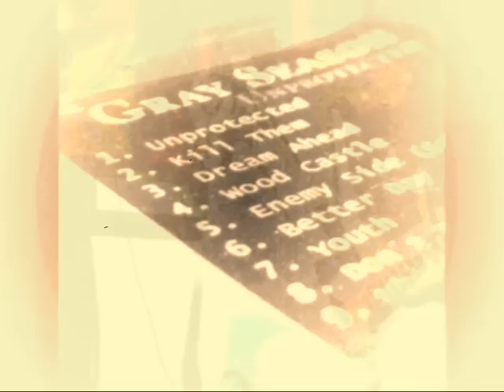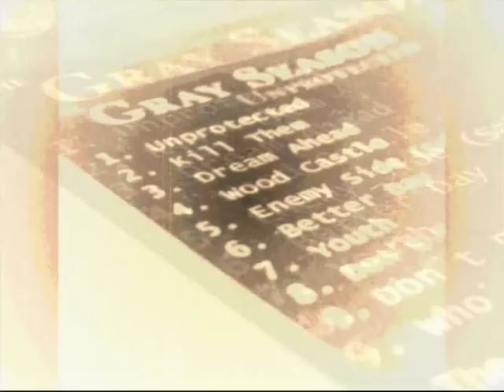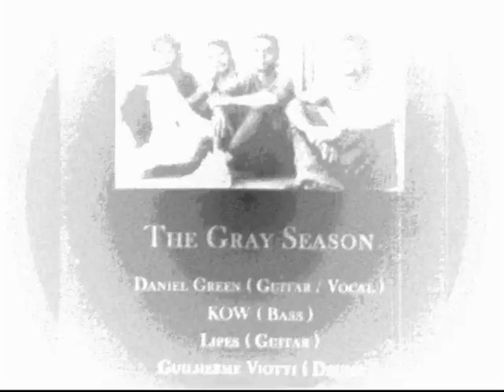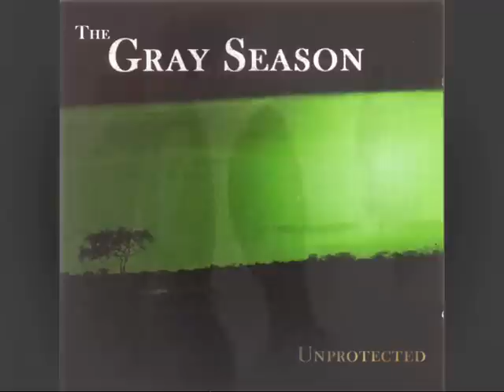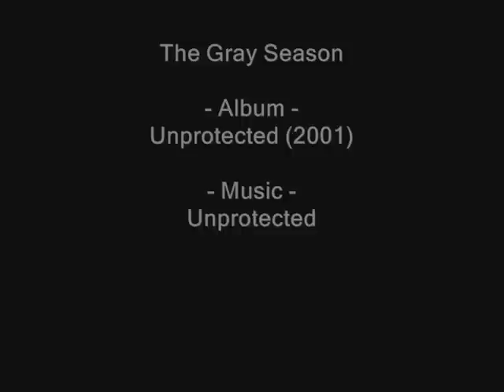The Gray Season - Unprotected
The Gray Season - Unprotected (2001) ® | The Gray Season Band : Daniel Green (Guitar / Vocal) - Kow (Bass) - Lipes (Guitar) - Guilherme Viotti (Drums) | The international quartet came out with the album "Unprotected" recorded and produced in 2001 by TGS and mastered in Rio de Janeiro, Brazil. Thanks for listening . ||| Lyrics : Too much answers but nothing new these days . I will never do anyone's fry . Do you Believe it ? Innocence is over here to make everyone cry . Run until die. Go Ahead , leave me if i´m better there.  None of the answers were right . I should trust on my mind but sometimes I was screaming and the rest of my days I was young to defeat . Unprotected . (Written by TGS .